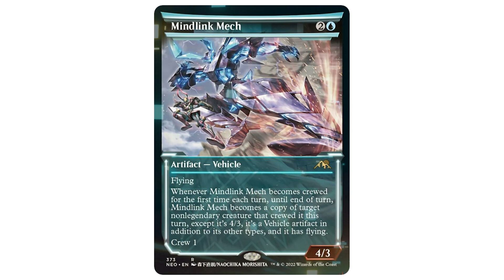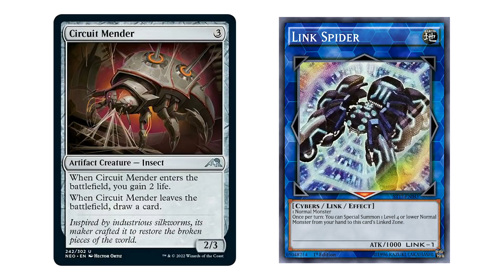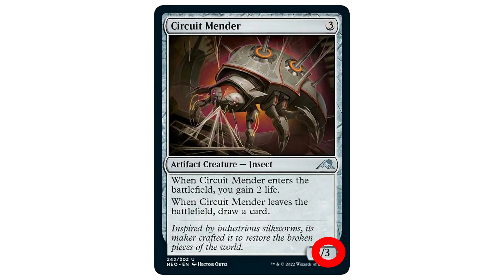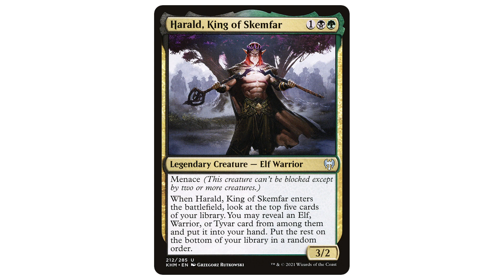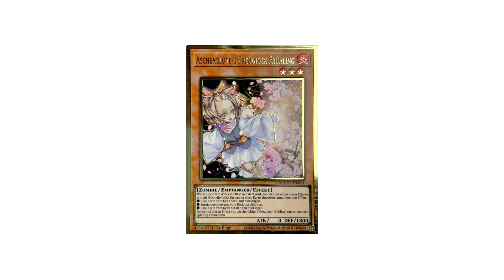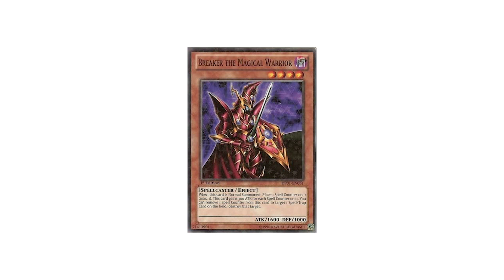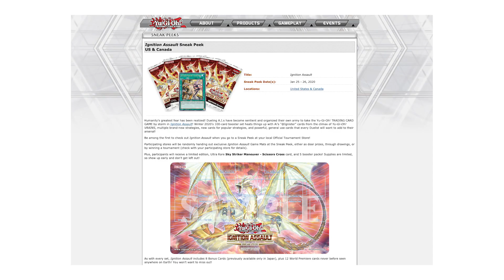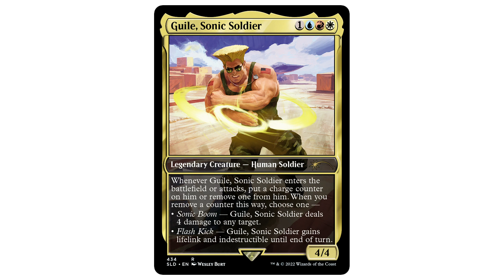Hey Yu-Gi-Oh Spieler! Willst du Magic anfangen?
Dies ist ein Magic - The Gathering Leitfaden explizit für Leute, die schon ein gutes Stück im TCG und Hobby Yu-Gi-Oh! zuhause sind. Denn von dort aus sind es eigentlich gar nicht mehr so viele Schritte bis man in einer sehr offenen, freundlichen Community mit Mitspielern jedes Alters ankommt.

Hier ein paar interessante Links:
YGO Limited im Goat Format: